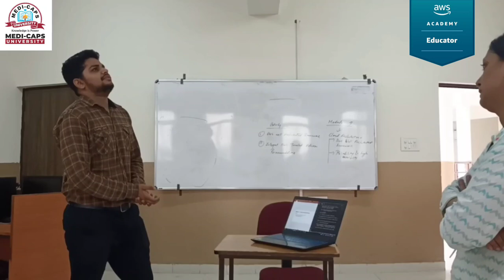AWS InHouse Training Presentation & Student Review | Medi-Caps University | Ayushi Arzare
AWS InHouse Training Presentation & Student Review | Medi-Caps University | Ayushi Woman Empowerment
1:06 - Feedback of Student